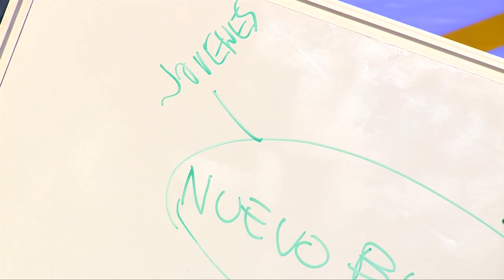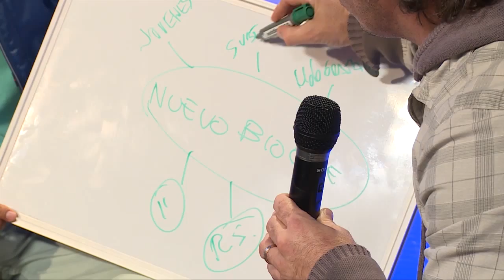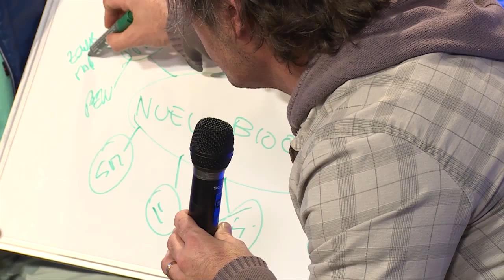Matias Franco entrevista para EJTV Latinoamerica. Creatividad.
Ideas. Creatividad. Pasion. Acción.